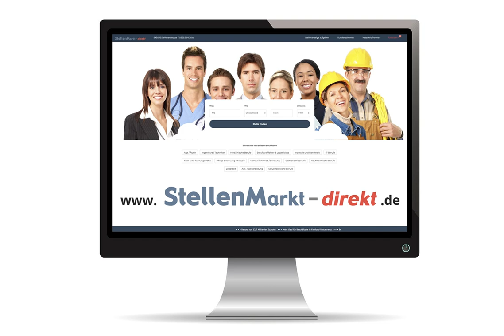Stadtplaner m/w/d in Welzheim, gesucht:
Die Stadt Welzheim ist mit ihren 11.000 Ein- wohnern Unterzentrum und Mittelpunkt des Schwäbischen Waldes, attraktive Familienstadt mit breitem Bildungs- und Betreuungsangebot, dynamischer Wirtschaftsstandort und als Luft- kurort beliebtes Ziel am Limes im Naturpark.
Für unser Stadtbauamt suchen wir zum
nächstmöglichen Zeitpunkt eine/n

Stadtplaner oder Architekt (m/w/d) mit städtebaulicher Vertiefung

Das Aufgabengebiet umfasst alle verwaltungs- und projektbezogenen Tätigkeiten im Sachgebiet Stadtplanung.
Was erwarten wir von Ihnen?
▪ Gute Kenntnisse im Bereich Stadtplanung, einschließlich Bauleitplanung, Stadtentwicklungsplan, Umwelt--, Natur-, und Landschaftsschutz sowie Katasterverwaltung
▪ Selbständiges Arbeiten, Teamfähigkeit und Flexibilität
▪ Wünschenswert wären Kenntnisse zu Verwaltungsabläufen im öffentlichen Dienst
Wir bieten
▪ eine leistungsgerechte Bezahlung nach TVöD
▪ eine abwechslungsreiche, interessante und anspruchsvolle Tätigkeit und einen sicheren zukunftsfähigen Arbeitsplatz
▪ Zusatzversorgung für die Rente
Sind Sie interessiert? Dann senden Sie uns bitte Ihre aussagefähige Bewerbung mit den üblichen Unterlagen bis spätestens 09. Oktober 2021 an die Stadt Welzheim, Kirchplatz 3, 73642 Welzheim.

Foto: AdobeStock